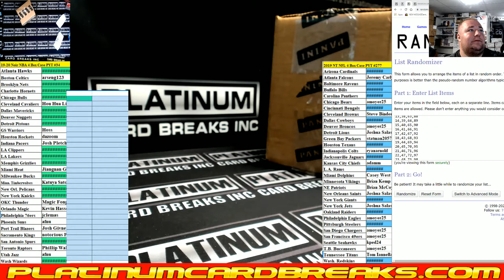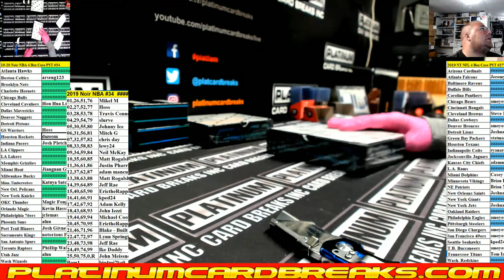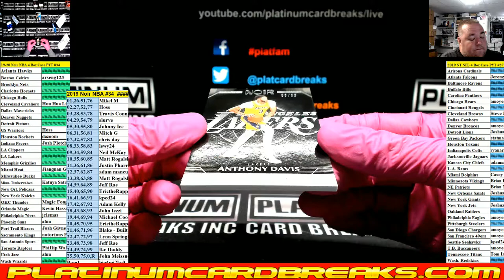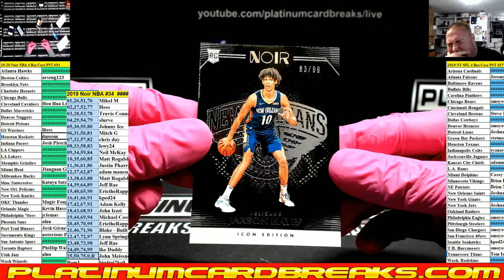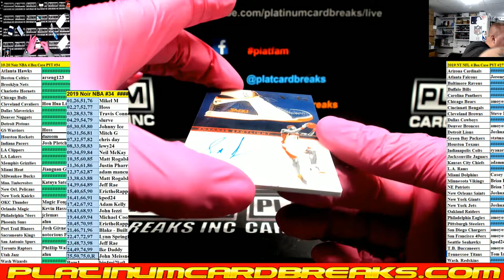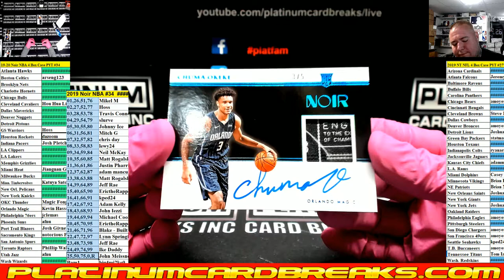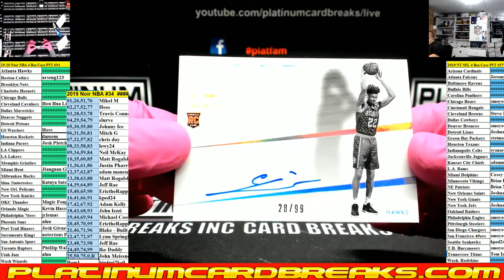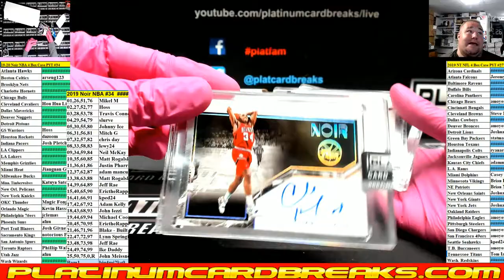19 20 Noir NBA 4 Box Case PYT #34